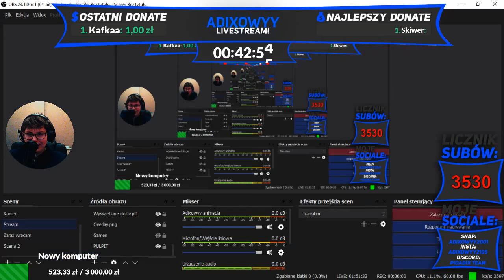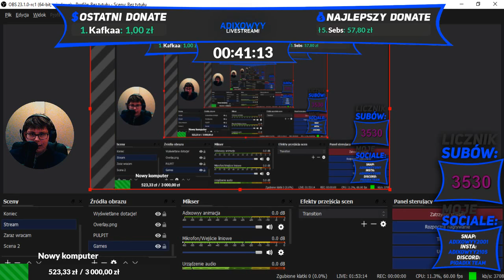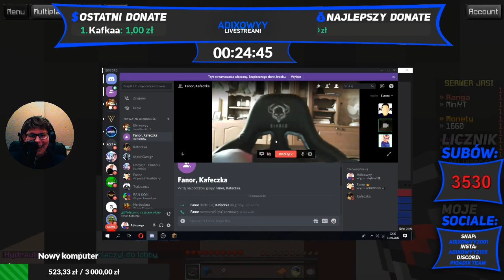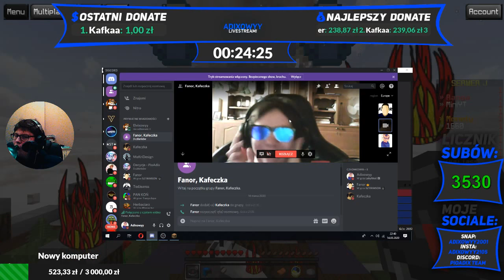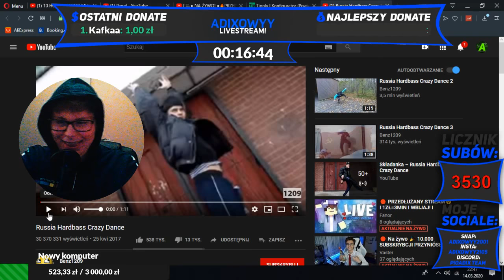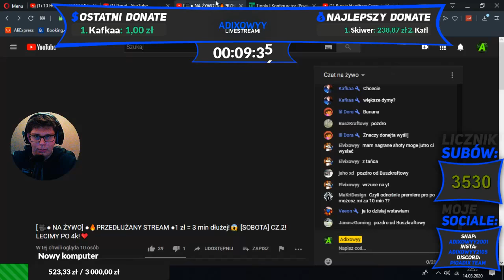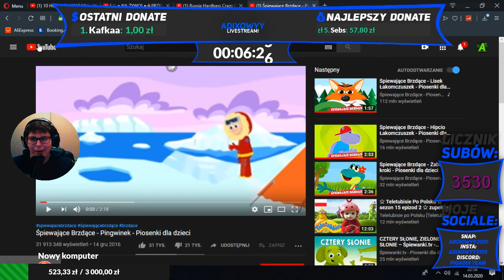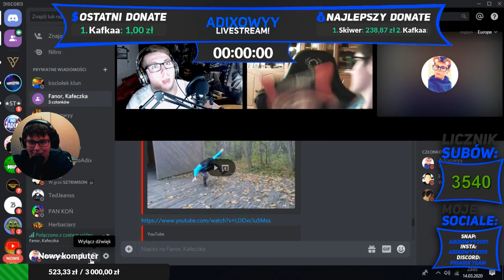[🎥● NA ŻYWO] ●🔥PRZEDŁUŻANY STREAM ●1 zł = 3 min dłużej!😱 [SOBOTA] CZ.2! LECIMY PO 4k!❤️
❤️Siema! tutaj Adixowyy, mam nadzieję, że transmisja na żywo się podoba!❤️
🥭Zostaw like i subika, a dostaniesz w nagrodę mango!🥭

🎥●Transmituję na żywo programem: OBS Studio●🎥
⭐️●Grupa na fb (Grupka martwa..😥)

❤️IP SERWERA NA KTÓRYM GRAM❤️: JASMC.PL, PIOADIXMC.PL

❌ ❌ ❌ Regulamin❌ ❌ ❌
⚠️§Używanie nadmiernie CapsLocka jest zabronione! (mute do 3 razy)
⚠️§Nie spamujemy na czacie, min 3 emotki i trzy znaki! (mute do 3 razy)
⚠️§Nie reklamujemy się bez pozwolenia  (mute do 3 razy)
⚠️§Nie wyzywamy innych! (mute do 3 razy)
⚠️§Przeklinanie jest dozwolone, ale nie możesz go używać nadmiernie
⚠️§Nie wyzywamy twórcy! (mute do 3 razy)
⚠️§Kultura obowiązują wszystkich

👉🔥MÓJ SPRZĘCIOR NA KTÓRYM NAGRYWAM/STREAMUJĘ🔥👈
💣Procesor: Intel(R) Core(TM) i5-4670S CPU @3.1 GHz
💣Płyta główna: MSI B85-G43
💣Karta graficzna: MSI GTX 1050 Gaming X 2GB
💣Pamięć RAM: Hyperx 8GB 1333 MHz
💣Zasilacz: Modecom 80 PLUS 500W
💣Dysk HDD: WD Green 1TB [WD10EZRX]
💣Dysk SSD: Kingston 120 GB
💣Obudowa: Zalman Z3 PLUS
💣Mikrofon: Novox nc-1
💣Klawiatura: Klawiatura Mechaniczna HYKKER X RANGE PRO
💣Myszka: Ghost gm-190l

🎶1 zł - ♪ Rafonix ft. Feduk & Allj - Stary Wstał! [Różowe Wino Remix]
🎶5 zł - ♪KAIN - Ona pyta się czy wezmę ją dzisiaj
🎶10 zł - ♪Aero Chord x GAWTBASS - Secret
🎶20 zł - ♪Barren Gates & Jon Becker - Pray That You'll Be Dead To Me
🎶100 zł - MIX MUZYK!